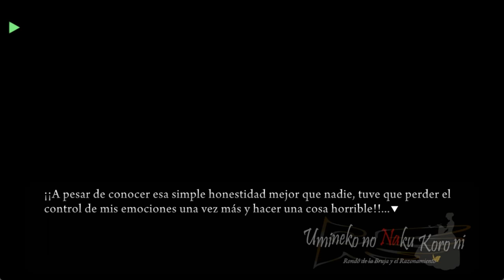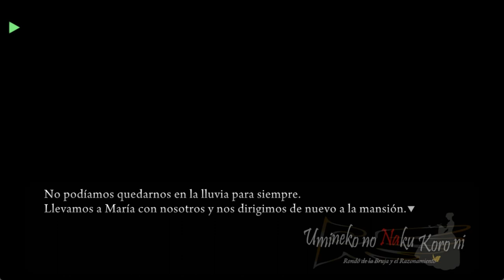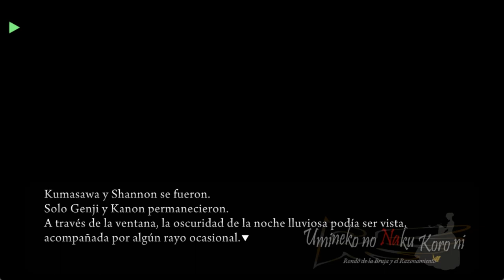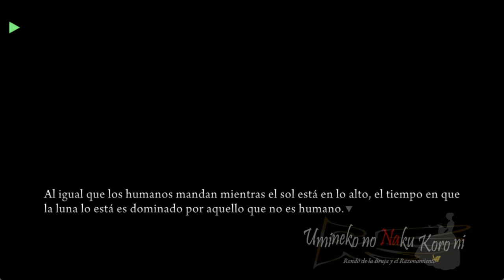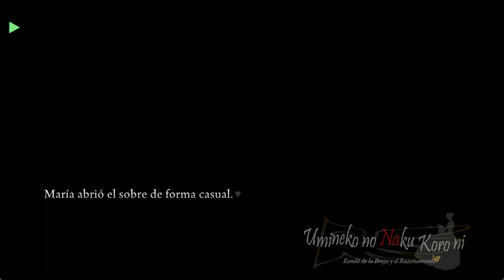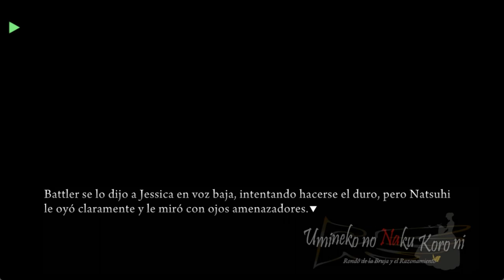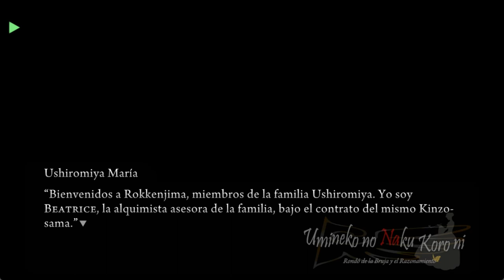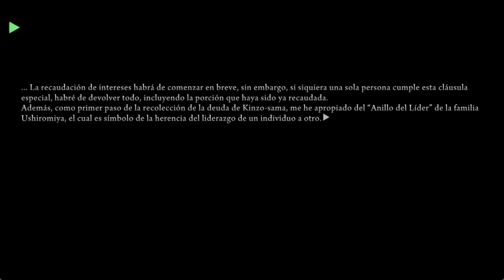UMINEKO PORT EN ESPAÑOL EPISODIO 1 PARTE 7